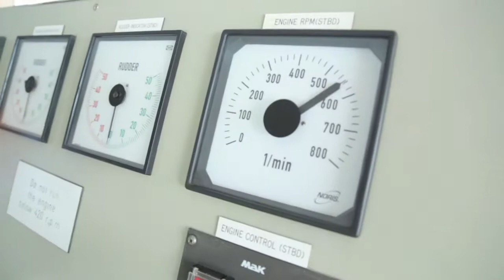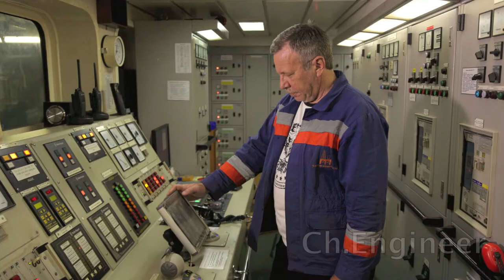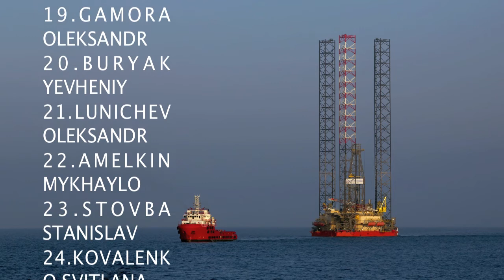AHTS F URIUPIN TOW OPR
BLACK SEA AHTS DP2